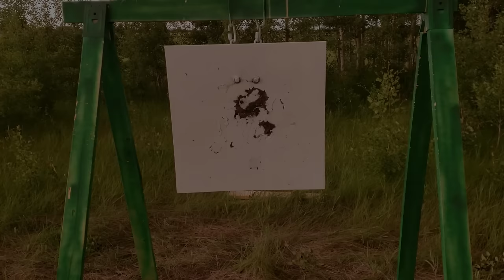308 vs 6.5 creedmoor at 1000 yards!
Comparing accuracy of 308 win and 6.5 creedmoor at 1020 yards with 5 shot groups.